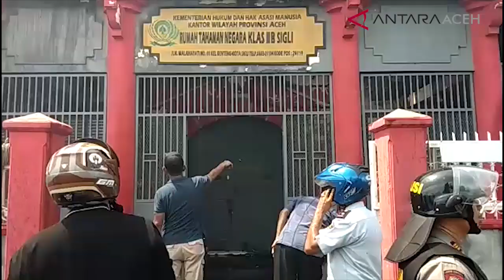Lapas Kelas IIB Pidie Terbakar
Lembaga Pemasyarakatan LP Kelas II B, Blang Paseh, Kabupaten Pidie, Provinsi Aceh terbakar diduga akibat arus pendek.

Petugas Pemadam kesabaran daerah setempat sedikitnya mengerahkan dua mobil pemadam dan hingga petugas terus berupaya memadamkan api dari dalam Lapas tersebut.

Informasi yang dihimpun, api berasal dari salah satu ruang pegawai dan petugas keamanan teroantau belum melakukan evaluasi terdahap para narapidana dari dalam Lapas tersebut.